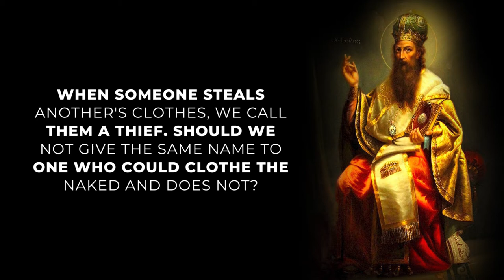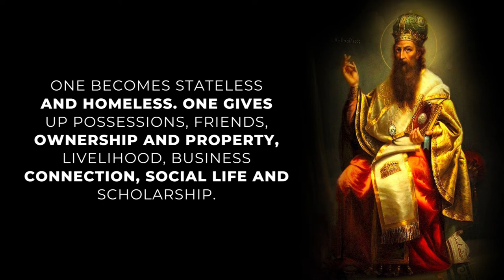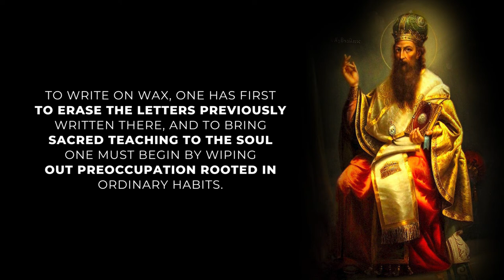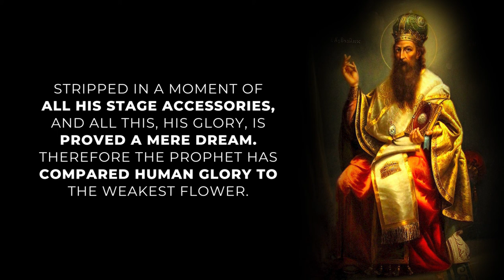St. Basil the Great INSPIRING Quotes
Saint Basil the Great is a hero of both the Catholic and Eastern Churches. His wisdom is as profound, gripping, and challenging as it was the day it was written down. He didn't merely preach it, he lived it.

He is recognized as a Doctor of Church.